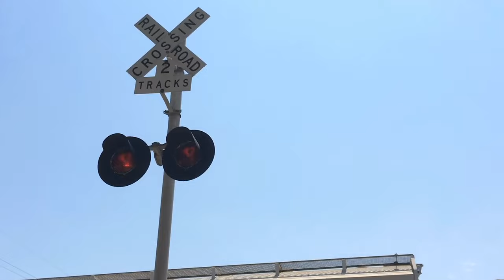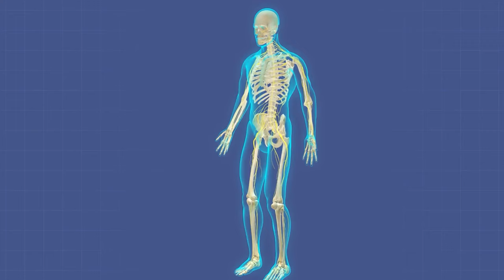Tips for Thinking BIG and Taking ACTION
We always get so excited when we come up with a creative idea. But what stops us from turning that excitement into action so we can reach our goals?

In this video, we will discuss what is actually stopping us and how to start taking those fearful steps.

Follow us for some AWESOME sh*t!